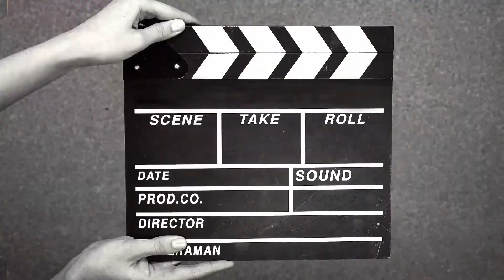naik kreta gantung keliling taman safari Indonesia Cisarua Bogor Jawa barat..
naik kreta gantung keliling taman safari Indonesia Cisarua Bogor Jawa barat seneng sekali...